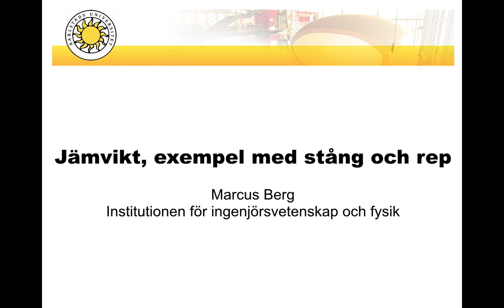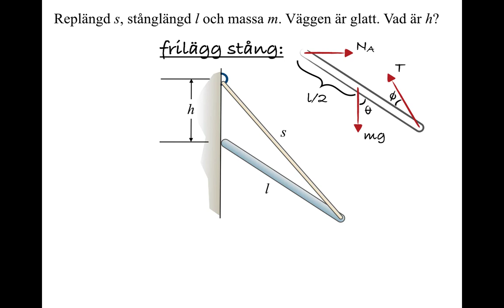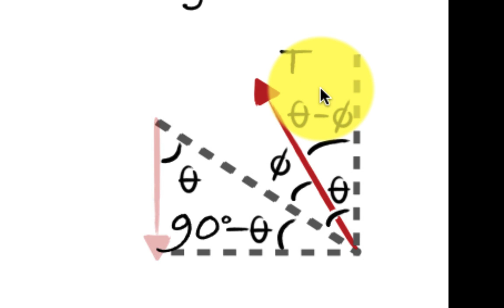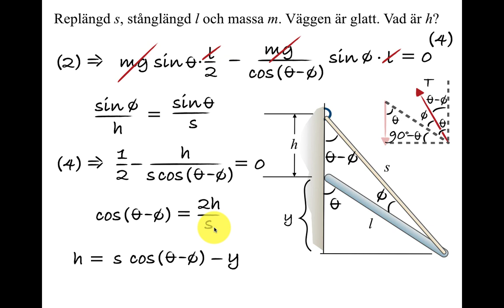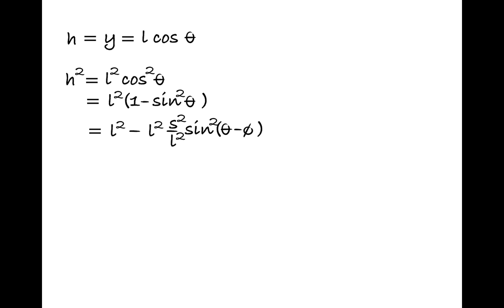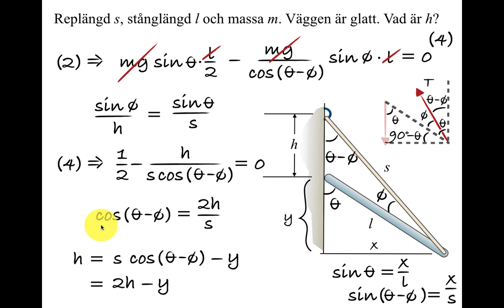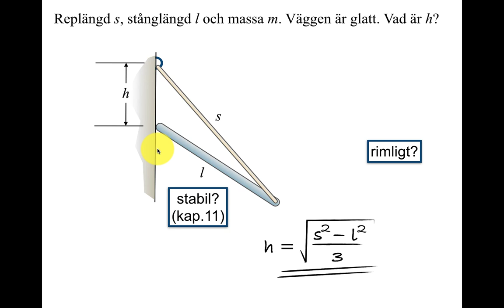Jämvikt, exempel med stång och rep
Kraftjämvikt, momentjämvikt. Lite trigonometri.